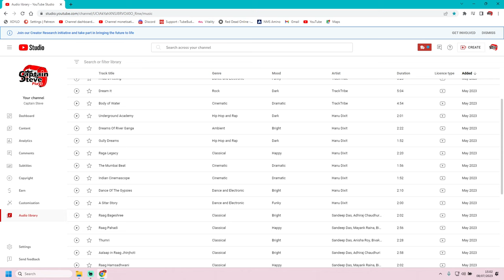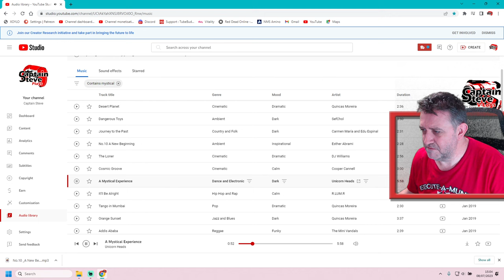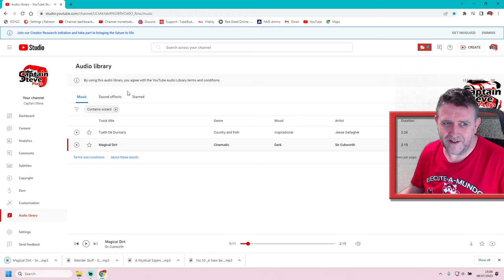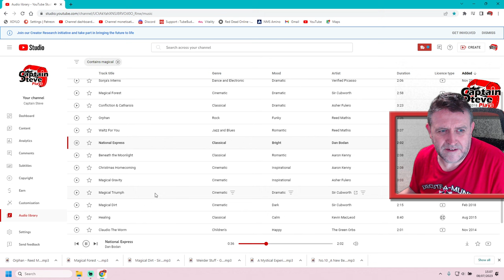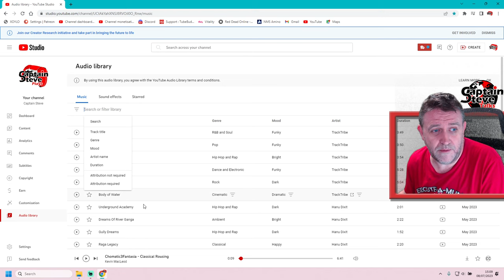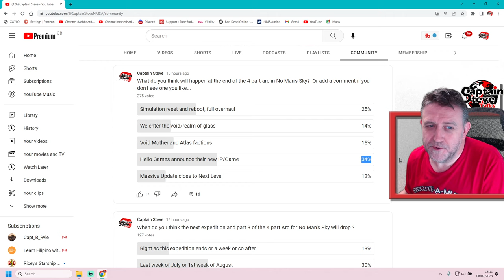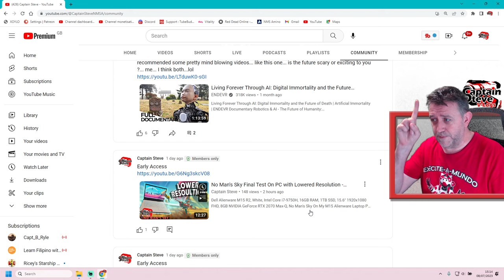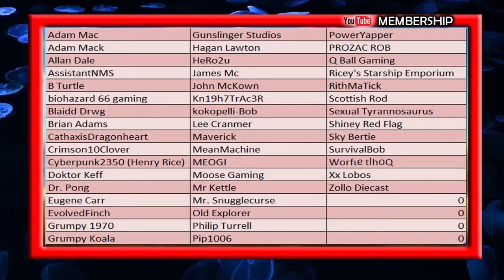How To Use YouTube Audio Library - Free Music For Content Creators Tips and Tricks - Channel News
YouTube Audio Library - Free Music For Content Creators Tips and Tricks - Channel News NMS Direct